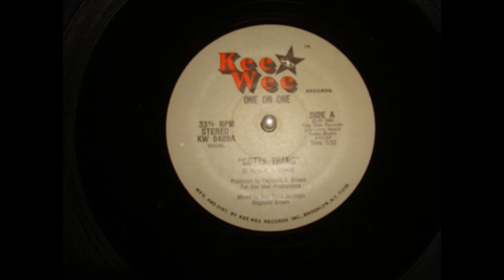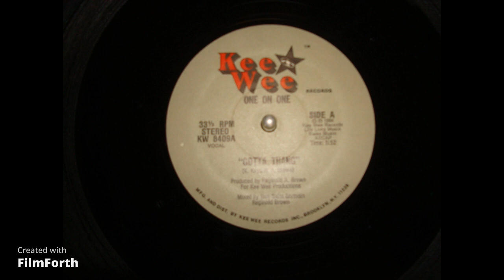ONE ON ONE - Gotta Thang (INSTRUMENTAL)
1983  KEE WEE RECORD